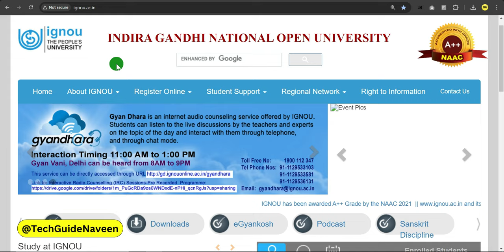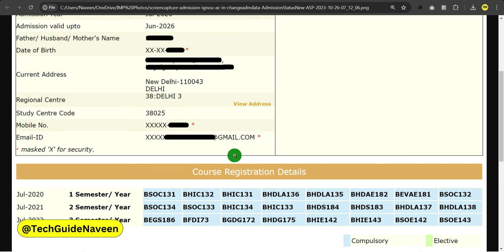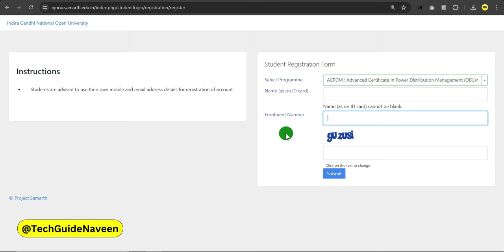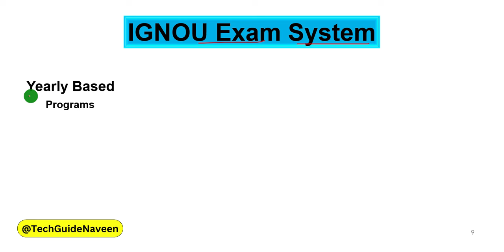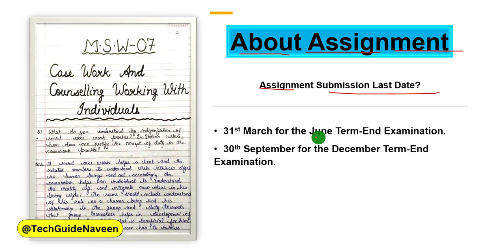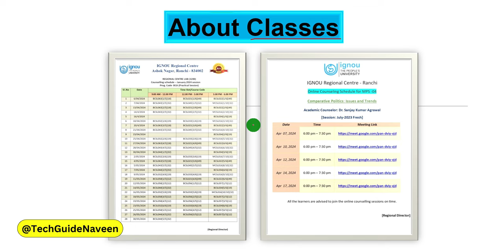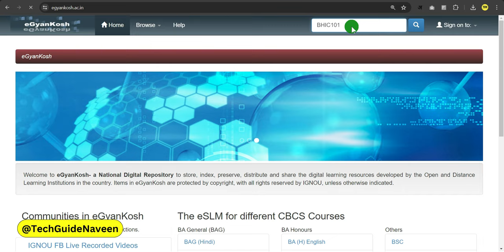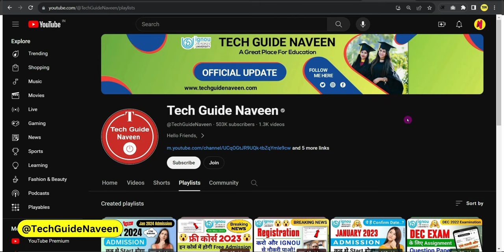July 2024 Admission के बाद क्या करें?_IGNOU Me Admission Confirm Hone Ke Baad Kya Kare?_New Students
All program solved Assignment PDF are available.

✅ Bachelor's Degree
✅ Master's Degree
✅ Diploma Program

0:00 Introduction
0:43 Confirmation Mail
1:31 Download ID Card
1:59 Verify your details
3:34 Create Student Account
4:27 Induction Meeting
5:06 IGNOU Exam System
6:53 About Assignment and Exam?
7:41 Assignment Submit Last Date?
9:14 Gold Medal Award
9:41 About Classes
10:25 About Books?
11:30 Re-Registration kya hai?
13:08 Outro!

Your Queries 👇
ignou admission 2024
ignou id card download online
ignou admission ke baad kya kare
ignou me admission ke baad kya kare
ignou enrollment number kaise nikale
ignou admission hone ke baad kya kare
what to do after ignou online admission
ignou admission confirm hone ke baad kya kare
ignou admission 2024 july session confirmation
ignou admission 2024 july session last date extended